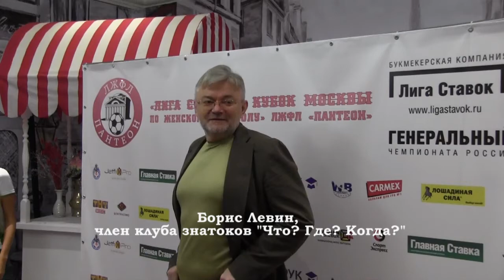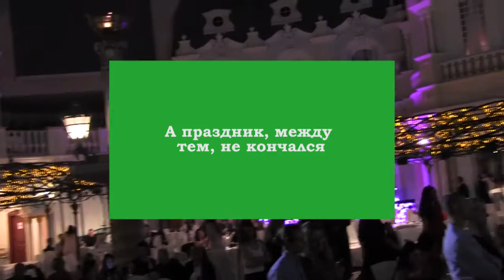ЛИга ПАнтеон Награждение Жеребьевка. 2017_09_25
ЛИга ПАнтеон Награждение Жеребьевка, или просто ЛИПАНЖ 2017_09_25. Видеопродукт отражает стилистику готовящегося к выходу фильма "Россия с нами не пропадет"